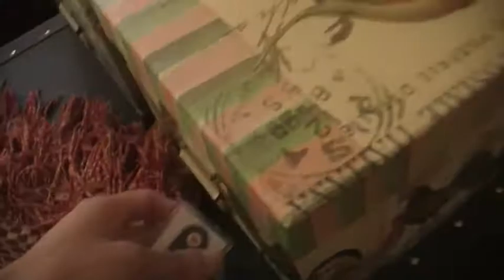Basset Hound Nose Work Training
About this Video: Alyssa's dog, Fritz, uses his nose to find house keys. Fritz has a background in narcotics detection and that training was generalized to key finds. While this training exercise is primarily for mental enrichment, it has come in handy once or twice when keys went missing.

Training by Alyssa Lapinel, certified professional dog trainer, based in San Diego, California.